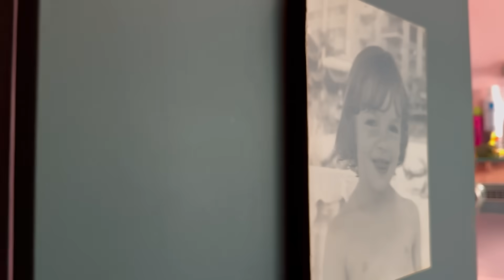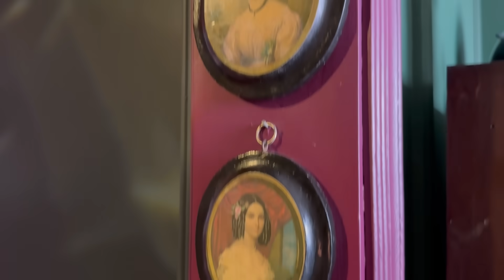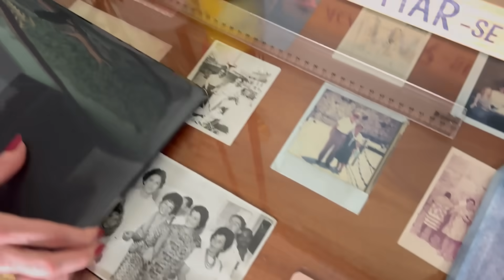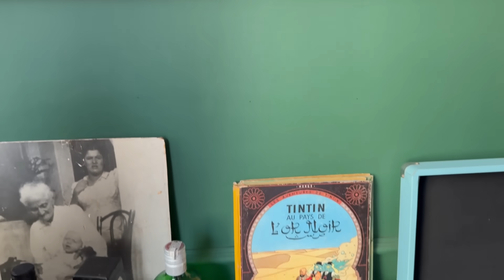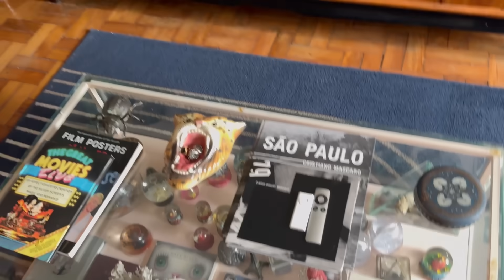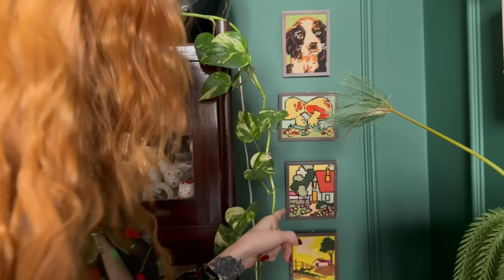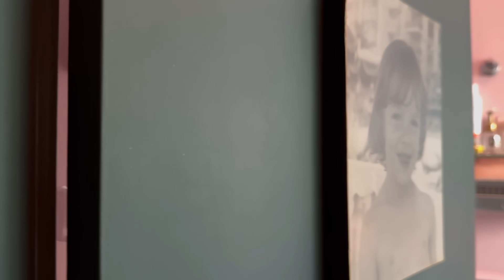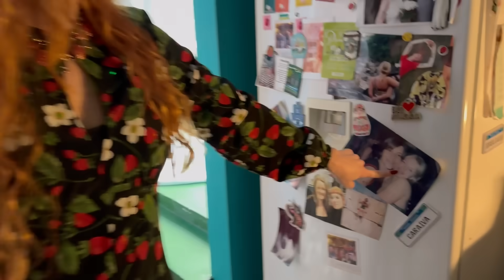Decoração une beleza e economia - garimpos raros com bom olhar para deixar a casa sem igual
Você ama móveis antigos em um estilo mais atual e cores na decoração?

Então neste vídeo, você vai conhecer o incrível apartamento da cenógrafa Carrô Schamall, que transformou cada canto de sua casa em um cenário acolhedor e cheio de histórias.

Com uma mistura harmoniosa de móveis antigos, encontrados e herdados, e toques modernos, Carrô cria um ambiente vibrante e único.

A inspiração e influência de suas avós, que sempre foram ligadas à decoração e ao autocuidado, é visível em cada detalhe, com temas encantadores como pássaros e pinturas antigas.

Descubra soluções criativas, como a banheira de hidromassagem instalada em um espaço inusitado, e inspire-se para decorar sua casa sem gastar muito, aproveitando peças que carregam memórias e personalidade.

Não perca essa viagem por um lar que é um verdadeiro tesouro de decoração!

Falei da Insider. Esse é o link para você acessar o site e usar meu cupom LUFE que neste mês está com 15% de desconto + frete grátis (acumulativo com os descontos do site, podendo chegar a até 40% off):

Quer um arquiteto ou designer de interiores:
Segue minha recomendação de profissionais de arquitetura e designer de interiores: